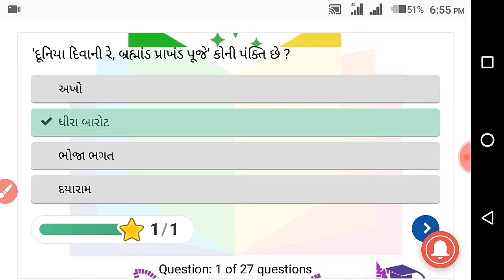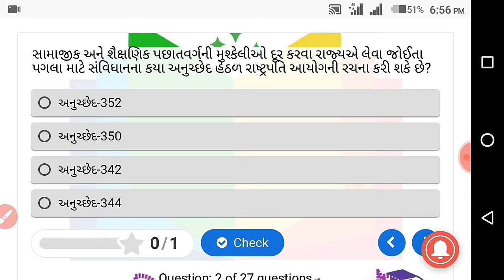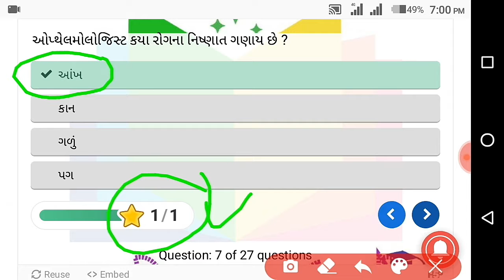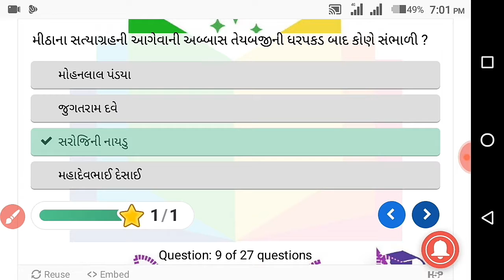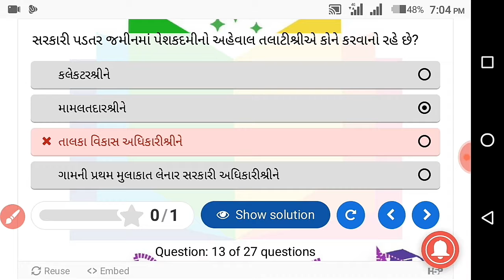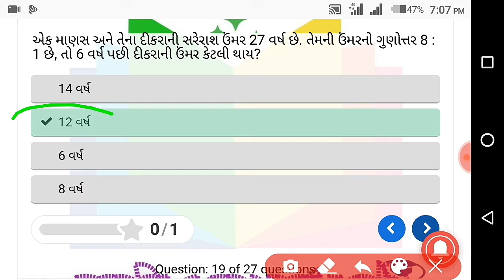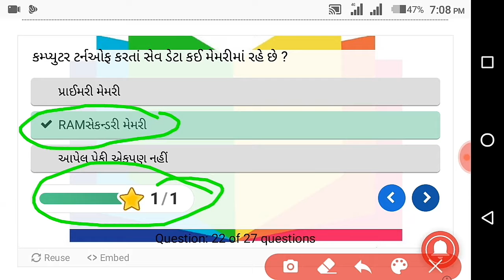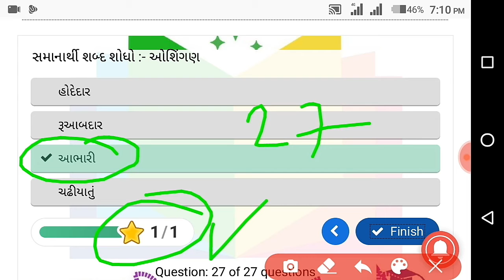Online Test - 7 || Talati , Clerk , Constable , PSI , GPSC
1) Online Test ના 50 પ્રશ્નો
2) Most imp Online Test 50 પ્રશ્નો 2020
3) Online Test ના મોડલ પેપર 2020
4) Online Test ભાગ સિરીઝ
5) Online Test ના મહત્વ ના પ્રશ્નો 2020
6) Online Test પેપર PDF
7) Online Test લેકચર સિરીઝ 2020
8) 100 Imp Online Test પ્રશ્નો 2020
9) Online Test માટે ના મહત્વ ના પ્રશ્નો
10) Online Test માટે મહત્વ 500 પ્રશ્નો

1) GK Test ના 50 પ્રશ્નો
2) Most imp GK Test 50 પ્રશ્નો 2020
3) GK Test ના મોડલ પેપર 2020
4) GK Test ભાગ સિરીઝ
5) GK Test ના મહત્વ ના પ્રશ્નો 2020
6) GK Test પેપર PDF
7) GK Test લેકચર સિરીઝ 2020
8) 100 Imp GK Test પ્રશ્નો 2020
9) GK Test માટે ના મહત્વ ના પ્રશ્નો
10) GK Test માટે મહત્વ 500 પ્રશ્નો